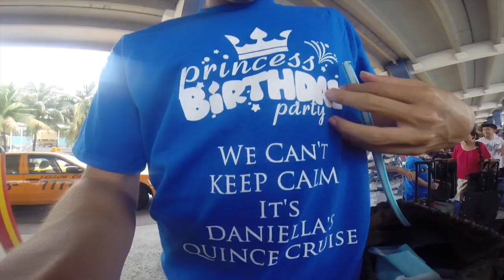Cruise Movie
MSC Divina